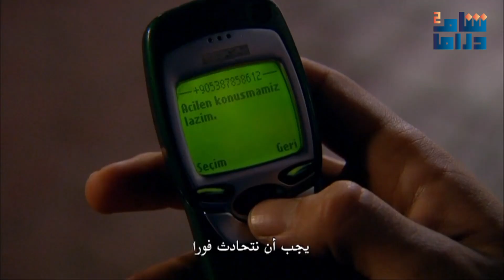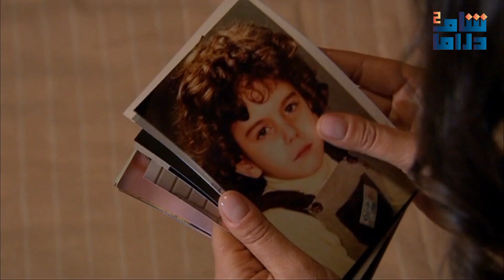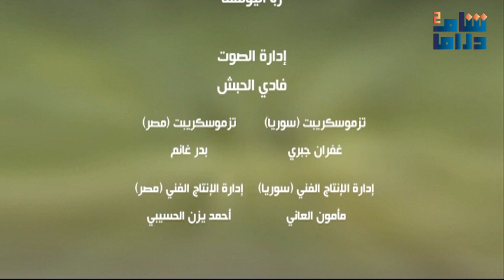مسلسل رغم الأحزان 1 الحلقة 46